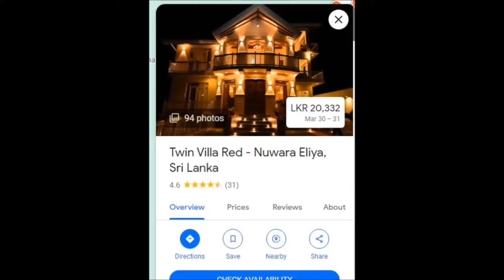නුවර එළිය නවාතැන් | Hotels In Nuwara Eliya In Sri Lanka | Twin Red Villa Nuwara Eliya In Sri Lanka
@SHOP LANKA

සැලකිය යුතුයි මෙම මිල ගණන්  හා දුරකථන අංක දැනුම් දීමකින් තොරව වෙනස් විය හැකි බව කරුණාවෙන් සළකන්න...